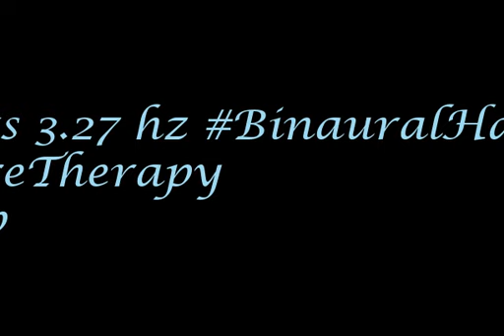binaural beats 3 27hz MindfulBinauralBeats TranquilMusic AudioSphereHealingWaves